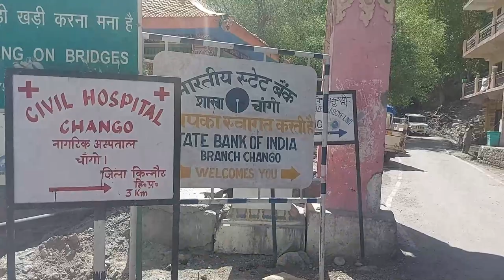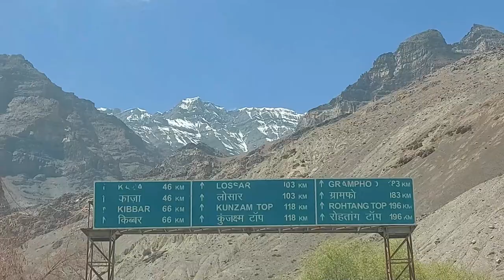ਖ਼ਰਾਬ ਪਹਾੜੀ ਰਸਤੇ ਰਾਹੀਂ ਆਖਿਰ ਸ਼ਾਮ ਤੱਕ ਪਹੁੰਚ ਗਏ ਬਰਫ ਵਾਲੇ ਪਹਾੜਾਂ ਵਿੱਚ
Finally reached the snowy mountains by the evening through bad mountain roads.PUNJAB TO KAZA PART 2
अंतत: खराब पहाड़ी रास्तों से शाम होते-होते बर्फीले पहाड़ों पर पहुंच गया